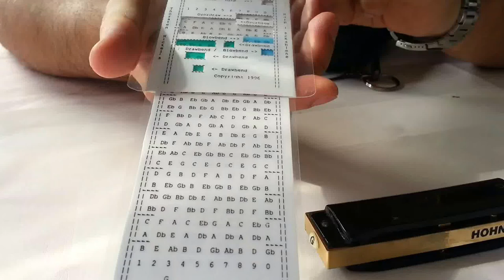Slide Chart diatonic Harmonica Trailer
Slide Chart for the diatonic Harmonica